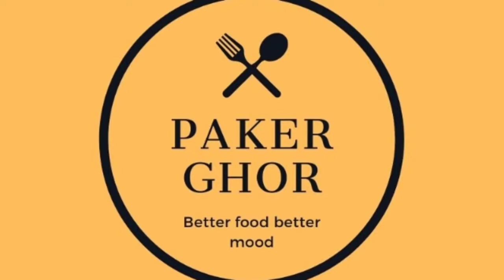Chicken spring roll | স্প্রিং রোল | Spring roll sheets at home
Do you want to be a spring roll master but don’t know how? That’s ok. No worries. Just watch this video.
Just try this recipe and let me know through comments.

(Pakerghor)

Recipe steps:-
0:00 – Introduction
0:18 – Stuffing preparation
1:57 - Roll sheets preparation
3:08 – Batter preparation
3:16 – Stuffing
4:08 – Deep frying
4:31 - presentation

Ingredients:

Vegetable preparation:
1 tablespoon oil
1 tablespoon garlic slice
1 tablespoon ginger paste
½ cup onion slice
1 cup of cabbage slice
½ cup of a carrot slice
¼ cup of capsicum slice
1 tablespoon green chili cube
Salt to taste
¼ teaspoon chili powder
¼ teaspoon pepper powder
1 teaspoon soya sauce
1 teaspoon vinegar
1 cup of boiled chicken slice
1 tablespoon tomato sauce
1 teaspoon cornflour

Roll sheets preparation:

1 cup of flour
A pinch of salt
¼ cup of cornflour
Water
Oil

Batter Preparation:
Make a thick batter with flour and water
And finally oil for frying

Related Quarries:
how to make spring rolls
veg spring rolls recipe
easy spring rolls
school tiffin recipes
Pakerghor
Homemade spring roll
স্প্রিং রোল
Spring roll sheets at home
Vegetable spring rolls
Healthy snacks